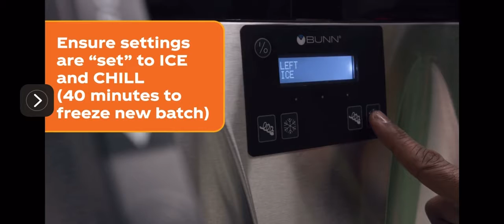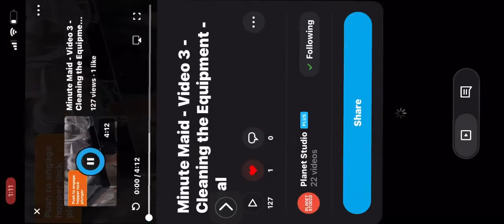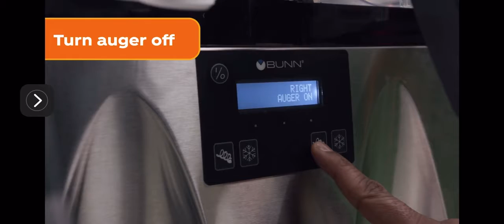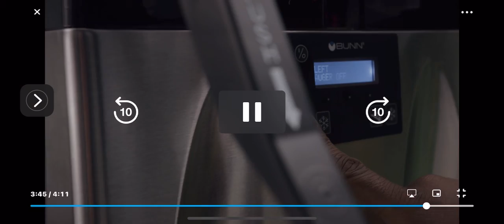this is how Popeyes clean lemonade machine￼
Someone needs to tell them how to clean Lemonade machine￼ in this location please 682-700 Rockaway Avenue￼